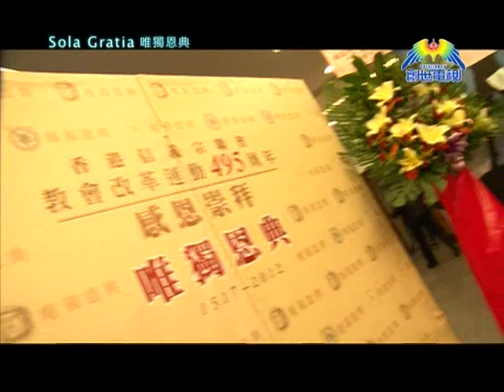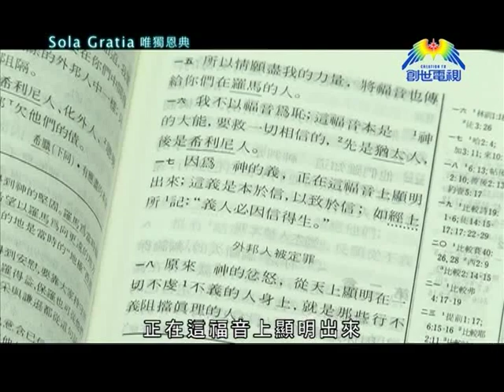Sola Gratia唯獨恩典@創世電視愛地球觀察站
Sola Gratia是「唯獨恩典」的意思，在平日的《聖經》教導裡
你可能會經常聽到「因信稱義」，但提倡這個教義的馬丁路德，他提到「唯獨恩典」非常重要，兩者之間有甚麼關係嗎？